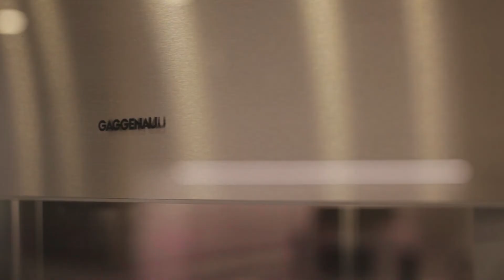Brown Harris Stevens presents 1235 Park Avenue 1CD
Brown Harris Stevens presents 1235 Park Avenue 1CD —   Upper East Side, NYC  -  ID: 18353794

Wendy L. Richardson, Licensed Associate Real Estate Broker